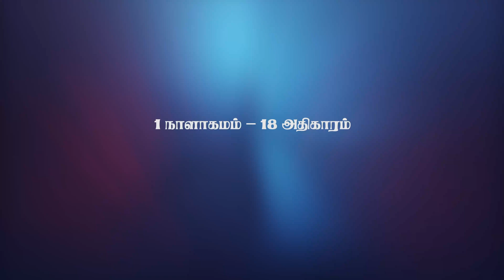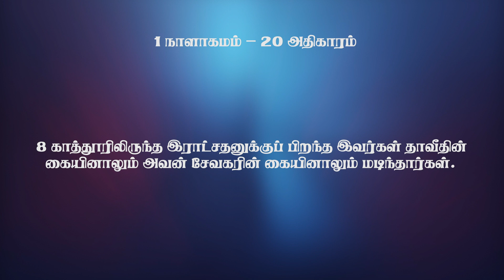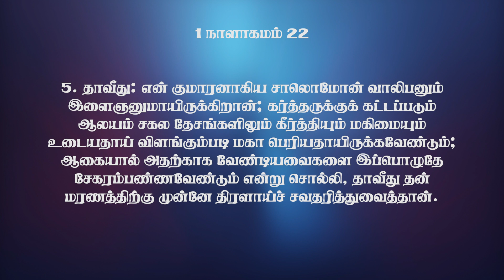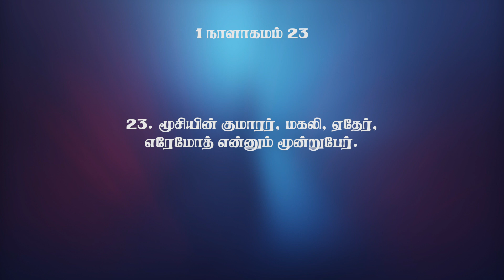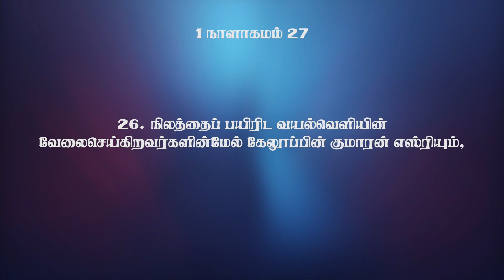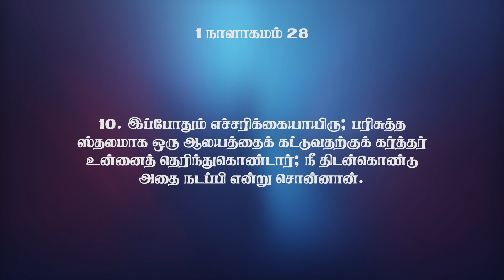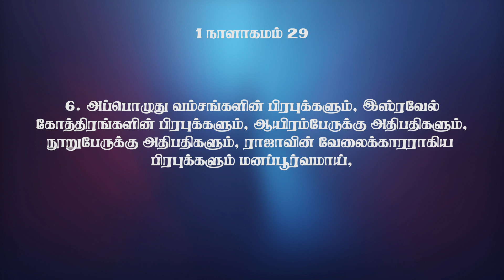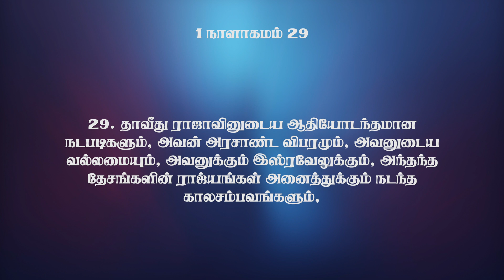முழு வேதாகமம் || 1 நாளாகமம் 18-29 || Pas. Osborne Jebadurai | ELIM GRC || Audio Bible